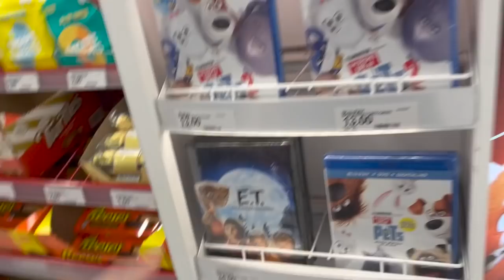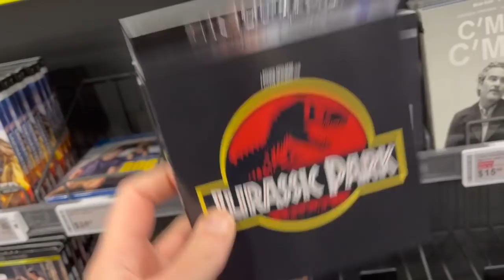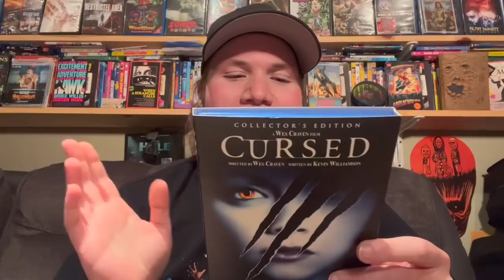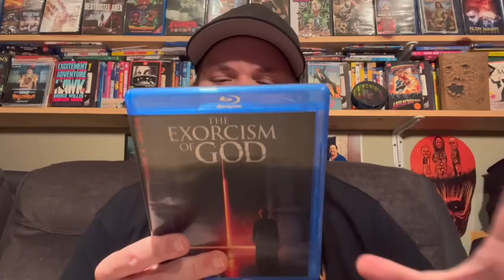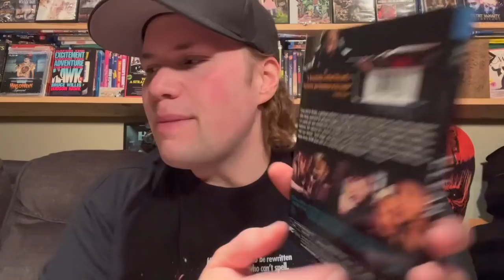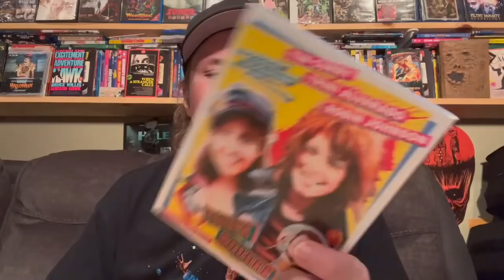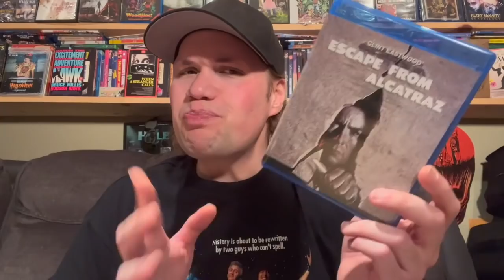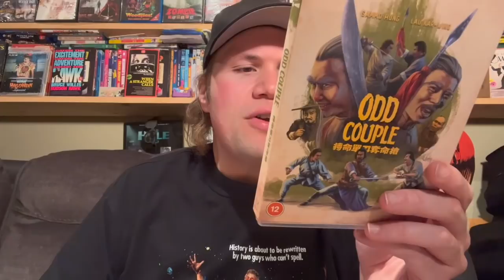Blu-ray / Dvd Tuesday Shopping 5/10/22 : My Blu-ray Collection Series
. Some of this weeks new releases I check out and look for today are : Uncharted 4k Ultra HD, Uncharted Walmart Exclusive Edition, Uncarted Best Buy Exclusive 4k Ultra HD Steelbook Edition, Dog Blu-ray, The Cursed Dvd and Blu-ray, Jurassic Park 4k Ultra HD, Cursed Blu-ray, Clean Dvd and Blu-ray, Friday the 13th Part 3 Steelbook Edition Blu-ray

I also talk about how you can now pre-order the wide release dvd of my film Amityville Karen

(15:22) Cursed Collectors Edition : Directed by Wes Craven - Starring Portia De Rossi, Mya, Shannon Elizabeth, Christine Ricci

(17:30) 12 Monkeys 4K Ultra HD Blu-ray

(18:47) Girls Night Out : Directed by Robert Deubel - Starring Juila
Montomery, James Carroll, Suzanne Barnes

(20:11) Wild Things 4K Ultra HD Blu-ray : Directed by John McNaughton - Starring Kevin Bacon, Matt Dillon, Neve Campbell, Denise Richards

(22:01) One Armed Boxer

(22:36) Lockdown : Directed by Massimilano Cerchi - Starring Michael Pare, Bai Ling, Michael Wainwright, Scott Engrotti

(23:47) The Exorcism of God : Directed by Alejandro Hildalgo - Starring Maria Gabriela De Faria, Joseph Marcell

(24:40) Uncharted 4k Ultra HD : Directed by Ruben Fleischer - Starring Tom Holland, Mark Wahlberg, Antonio Banderas, Sophia Ali

(26:05) Infinite 4k Ultra HD : Directed by Antoine Fuqua - Starring Mark Wahlberg, Chiwetel Ejiofor, Sophie Cookson, Dylan O Brien

(27:11) Beverly Hills Cop 2 4K Ultra HD 35 Anniversary Edition

(27:42) Blacklight : Directed by Mark Williams - Starring Liam Neeson, Aidan Quinn

(28:31) Cyrano : Directed by Joe Wright - Starring Peter Dinklage, Haley Bennett

(29:22) Dog : Directed by Reid Carolin and Channing Tatum - Starring Channing Tatum

(30:21) Dc Showcase Animated Shorts Constatine The house of Mystery Blu-ray

(30:58) Clean : Directed by Paul Solet - Starring Adrien Brody, Richie Merritt

(32:55) V/H/S/ 94 Anthology Horror Film

(34:08) AMC Original Series Kin Season 1 Blu-ray

(35:00) Succession The Complete Third Season Dvd

(35:24) Side Out Vhs Style Slipcover Edtion Blu-ray

(36:12) Francis The Talking Mule 7 Film Blu-ray Collection

(37:15) Without Warning : Greydon Clark - Jack Palance, Martin Landau

(38:30) Treasure of the Four Crowns Blu-ray

(39:33) Times Square : Directed by Allan Moyle - Starring Tim Curry, Trini Alvarado

(40:02) Yeti

(40:30) The Video Murders

(41:23) Flesheater 4k Ultra HD Blu-ray

(42:28) Death Wish 2 4K Ultra HD Blu-ray

(43:13) Burglar From Hell

(43:43) Wicked World

---From CBS

(44:22) Survivor Season 41 Dvd

---From

(45:33) Toilet Zombie Baby Strikes Back

(45:38) Malignant 4k Ultra HD : Directed by James Wan - Starring Annabelle Wallis

(46:12) Escape from Alcatraz : Directed by Don Siegel - Starring Clint Eastwood

---From

(46:26) American Reject

---From Well Go Usa

(48:08) Row 19 : Directed by Samantah A Morrison

(48:43) The Living Dead at the Manchester Morgue aka Let Sleeping Corpses Lie : Directed by Jorge Grau

(49:23) Mutant Blast : Directed by Fernado Alle
---From Shudder

(50:14) The Boy Behind the Door : Directed by David Charbonier and Justin Powell

---From

(51:01) Pushing Hands : Ang Lee

(51:18) Megadeath - A Night in Buenos Arreas

(51:38) A Dangerous Man Blu-ray

(52:12) The Diary of Anne Frank

(52:28) Freak

(53:00) Summer Scars